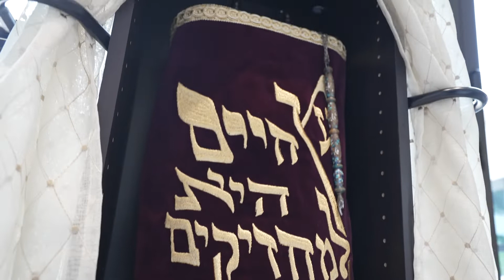RED CARPET AMBUSH - Sammys BarMitzvah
Our First EVER Red Carpet Ambush of a Bar MitzVah! Watch as Chris crashes a young man's right of passage event and finds out what it means to be Bar MitzVah'd among other things..A great blend of Silly and Sweetness is just one click away!  L'Chaim!